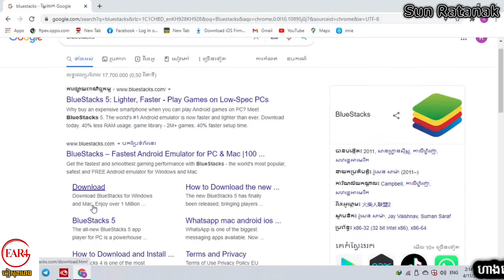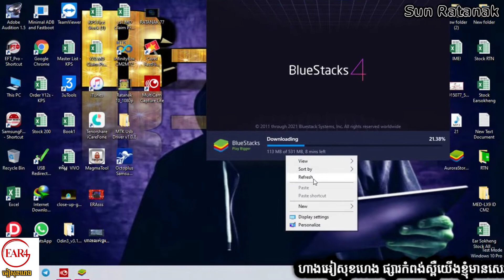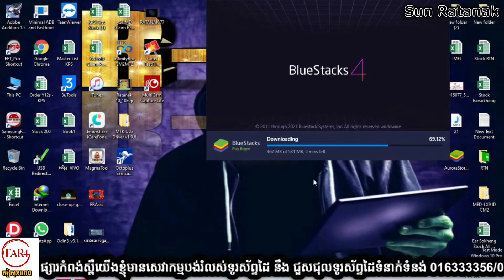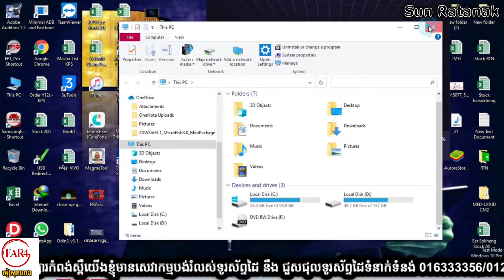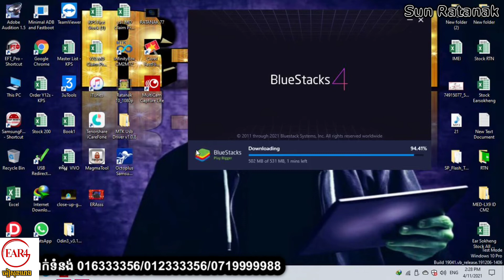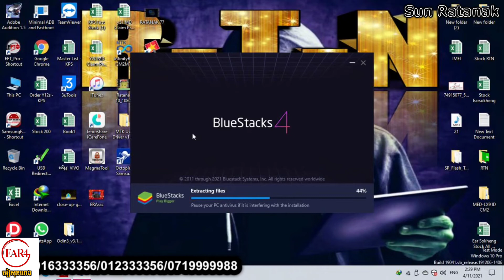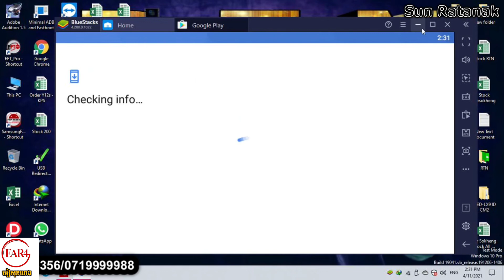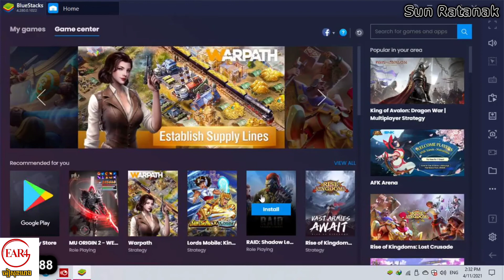របៀប Download នឹង ដំឡើងPlay Store នៅលើ Pc